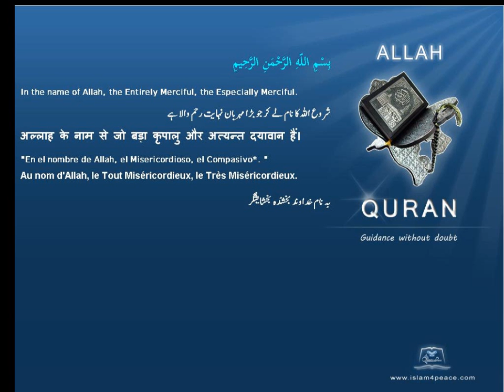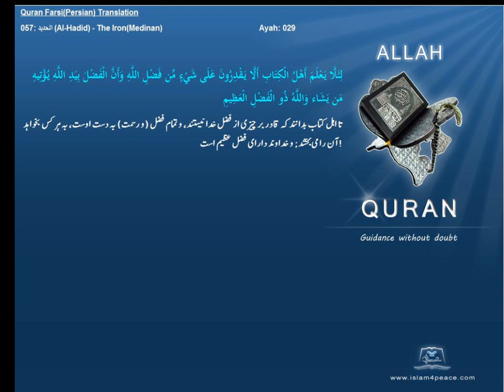Qruan Farsi Persian Arabic Translation 057 الحديد Al Hadid The IronMedinanIslam4peace com